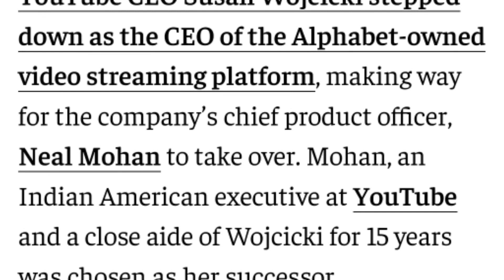Now Youtube Is Indian || भारतीय बना यूट्यूब का CEO || PratapG Tej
|| एक भारतीय बना यूट्यूब का CEO || PratapG Tej

In this video, we are thrilled to introduce you to our new CEO, Neal Mohan. As the former Chief Product Officer at YouTube, Neal has played a crucial role in shaping the platform into what it is today, with over 2 billion monthly active users.
With over two decades of experience in the tech industry, Neal has a proven track record of driving innovation and growth at scale. He is passionate about creating products that empower creators and help them build thriving communities on YouTube.
In this interview, Neal shares his vision for the future of YouTube, including his plans to continue investing in new features and tools that will help creators succeed. He also discusses his commitment to making YouTube a safe and inclusive platform for everyone, and his plans to tackle important issues like misinformation and hate speech.
We are excited to have Neal leading YouTube into the next chapter of its growth, and we can't wait to see what he has in store for the platform. So, sit back, relax, and get ready to learn more about the future of YouTube with our new CEO, Neal Mohan